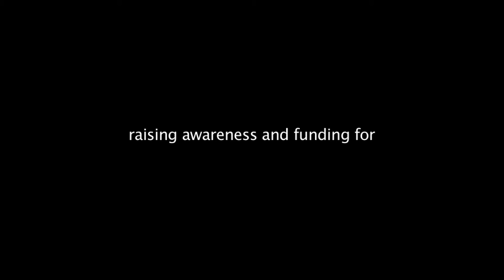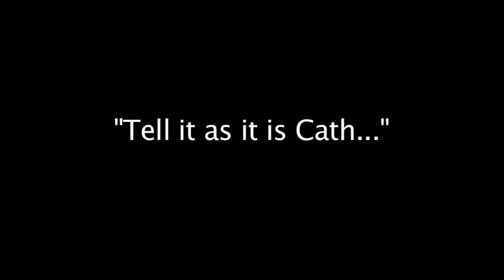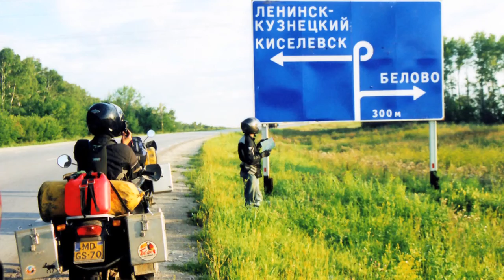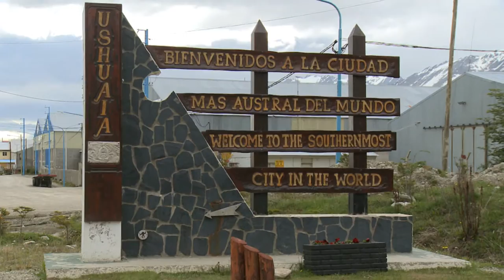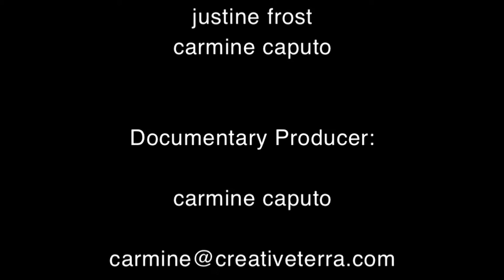Tell it as it is Cath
In 2009, I met a woman called Cathy Mclean.
Cathy started a charity called the Friedreich's Ataxia Network, to support sufferers of a debiltating Motor Neuron Disease.
This disease would eventually take Cathy's life, though Cathy had a message to share first. I had the privilege of spending a few days with Cathy and a few of her friends - to record this documentary. Cathy also rolled her wheelchair (in the rain and through sand) for the Friedreich's Ataxia Research Association's fun run around the Botanic Gardens in Melbourne (2010). I'd told Cathy I couldn't share this story on here for I hadn't used royalty free music in the doco (she wanted me to share it across the world) ... I was afraid of getting in to trouble ... it is time now, to remember Cath, her fight and determination to help someone else have a better day.
I'd spent a few days with Cath and it took about a year to put this doco together. I even hired a cinema (The Sun Theatre - Yarraville, Vic, to screen the doco) where cath flew down to see herself on the big screen. Gone though never forgotten - this is Cath's Story.
I wanted to fix you - but I couldn't. At least I won't forget you.
Do something to help a mate - just do it ;-)
With love xxx
9th February 1969 - 2nd August 2012